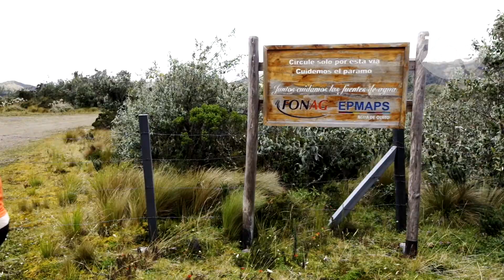ZooNoticias Ep.10 "Curiquingue vuela libre"/ Historia de rescate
¡Un curiquingue vuela libre después de ser recuperado en el Zoo de Quito!
En este episodio de las ZooNoticias, te contamos esta historia de rescate y liberación.
¡Mírala!

¡Síguenos y conoce todas las novedades del Zoo de Quito!